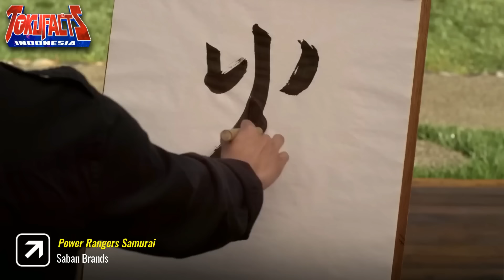10 Tokoh Ranger Paling Kaya (Crazy Rich) di Power Rangers